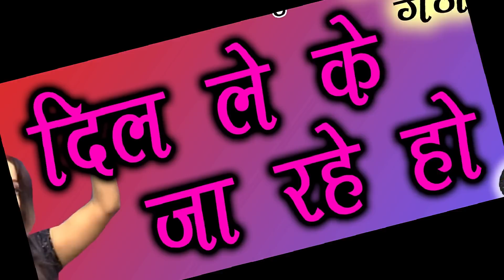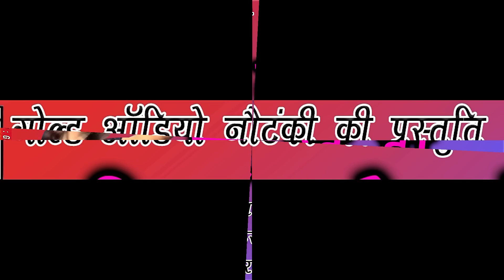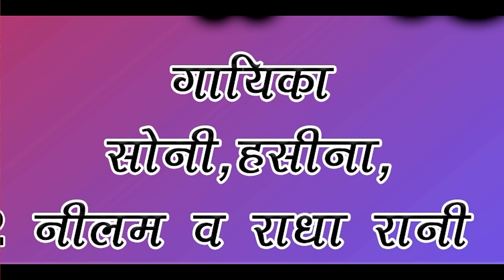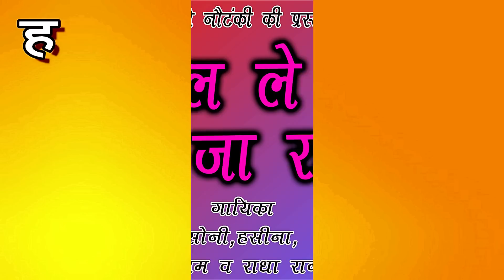दिल ले के जा रहे हो (नक्कारे वाली ग़ज़लें)/Dil Le Ke Ja Rahe Ho/Ghazal Nakkare Par/GOLD AUDIO NAUTANKI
GOLD AUDIO NAUTANKI Presents India's Traditional Folk Music Video:-

गीत - दिल ले के जा रहे हो (नक्कारे वाली ग़ज़लें)
गायक - सोनी, हसीना, नीलम व राधा रानी
संगीत - मास्टर परीदीन